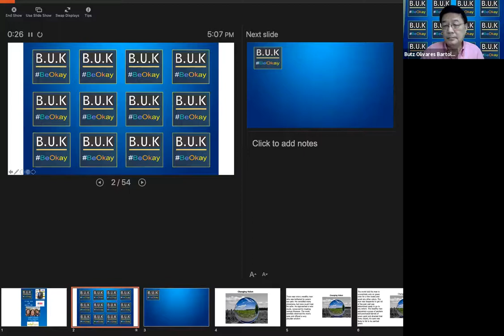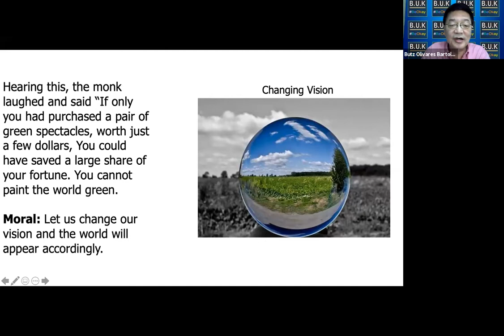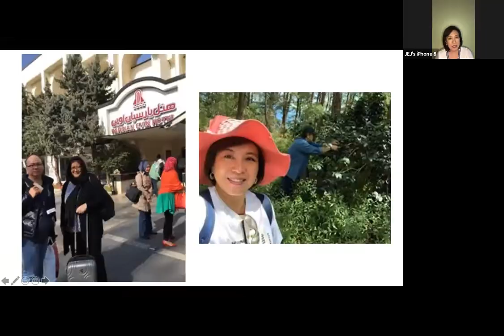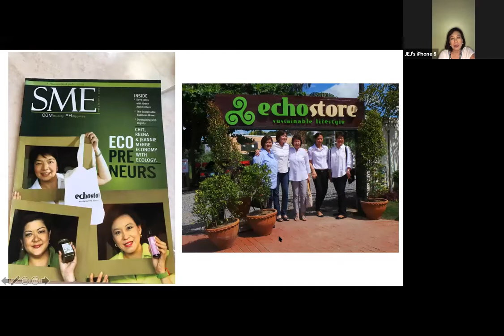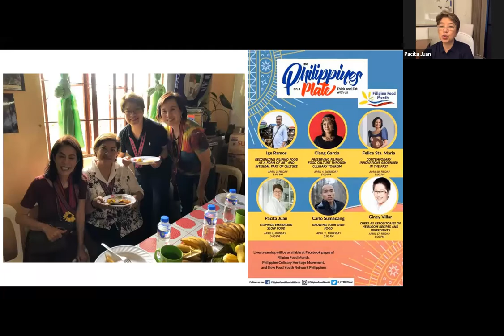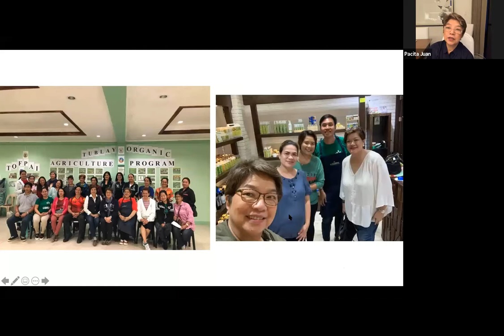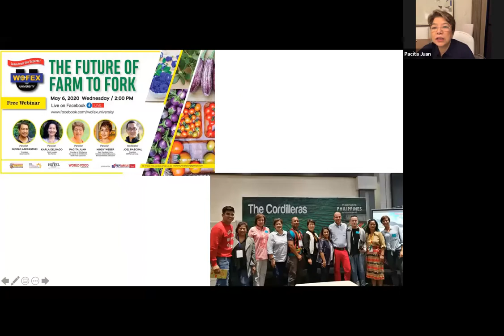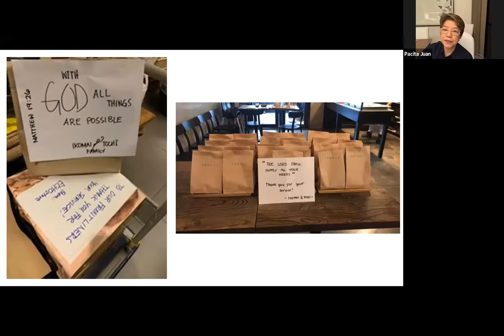How three dynamic talented Women and strong leadership Collaborated and Began EchoStore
It is often said that entering into Business Partnership specially among friends is something which to be carefully discerned. Often if not done properly, best of friends may turn to be best of enemies.
However these ladies have proven that on the contrary going now for 12 years, they found themselves entrenched into a social advocacy.
Healthy eating habits was one priority as well as doing community work. Travel for the partners is fun yet fulfilling.